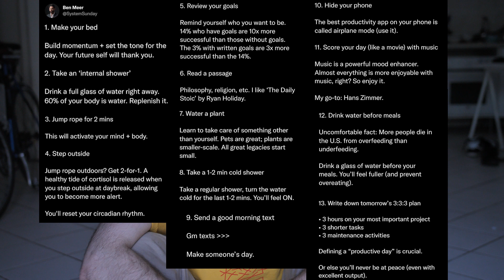Je me réconcilie aux coachs dev perso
13/30

Et de manière plus large on peut faire le choix d'oublier ce qu'on veut et de se rappeler de ce qu'on veut selon ce qui nous semble important pour nous. La mémoire ne doit être là que pour garder ce qui est signifiant de notre point de vue.